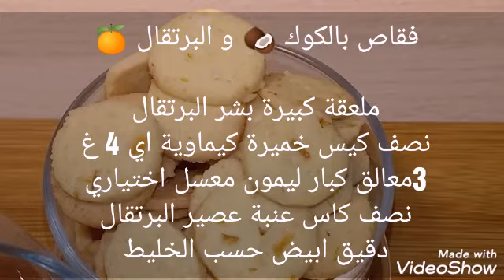فقاص بالكوك 🥥و البرتقال 🍊 مع جميع أسرار نجاحه 100/100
فيديو اليوم هو عبارة عن فقاص بالكوك و البرتقال مع جميع أسرار نجاحه هو أسهل دواز اتاي ممكن تصاوبوه فقاص سهل و سريع التحضير و بمقادير اقتصادية
لا تنسو الإشتراك في قناتي وتفعيل الجرس ليصلكم كل جديد، و مشاركة الفيديو مع أصدقائكم و معارفكم و لا تنسوا وضع إعجاب (لايك) آراؤكم تهمنا وتشجيعاتكم تدعمنا و تعطينا حافزا لبدل المزيد من الجهود

شكرا على المشاهدهWith Zakinaz.